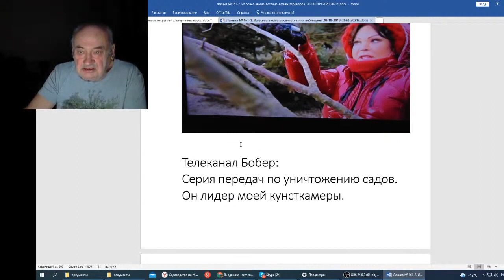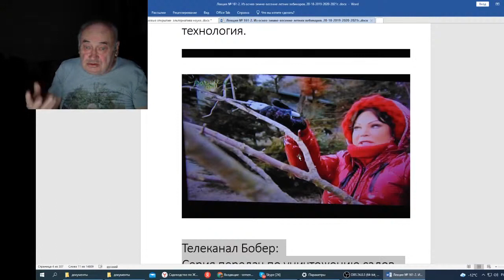Железов В Вебинар 161 Современная звериная технология